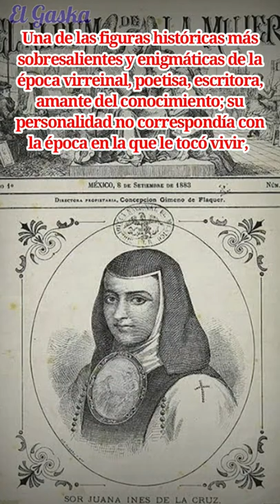17 de abril de 1695: Muere Sor Juana Inés de la Cruz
"Te invito a que veas este video, ya que un día como hoy 17 de abril de 1695 "muere Sor Juana Inés de la cruz", te sorprenderá!!